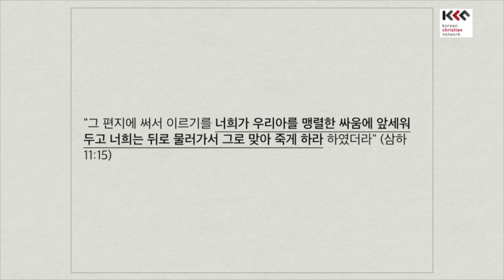160730 지도력 v3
Video Editor : Finalcut Pro X
Audio Editor : Logic Pro X
Mic : MLX 990